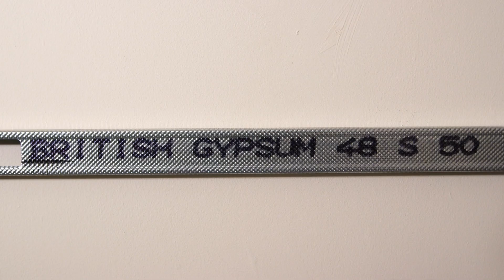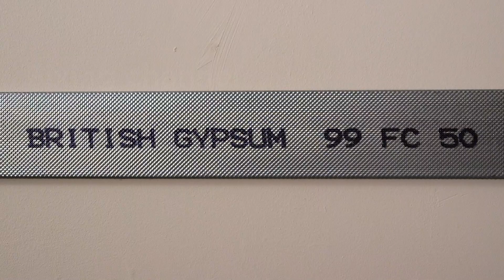Understanding the codes on Gypframe components | British Gypsum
You will see that most Gypframe products are given a reference (or Code) number consisting letters and digits - this allows you to check the type of product it is ('C' Stud, Standard Channel, Flanged Channel, etc.) and the gauge of metal used in manufacturing the component.